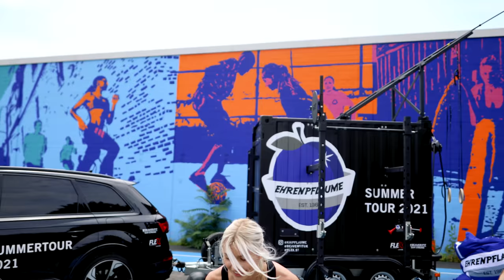Ein Workout mit Lena Gercke - offen, ehrlich und lustig!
Lena ist zwar nicht mit einem eigenen Kanal auf Youtube vertreten, aber natürlich kennt Ihr sie alle.
Als junge Mutter, Ehefrau, erfolgreiche Moderatorin und Geschäftsfrau mit einer  großen Reichweite auf ihrem Instagramkanal hat man natürlich jede Menge zu tun und da muss man sich natürlich Gedanken machen, ob da auch noch Kapazitäten für Youtube bleiben. Aber was nicht ist, kann ja noch werden.

Mehr Infos zum Calisthenics Online Coaching mit Felix oder einem kostenlosen Beratungsgespräch